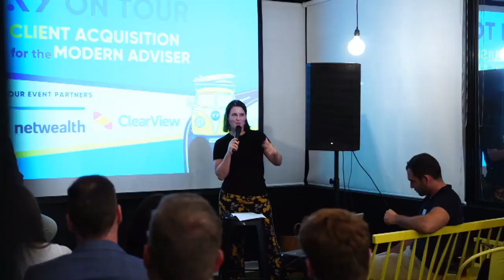AdviceTech Podcast #1 - AstuteWheel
In this first installment Peita is joined by Hans Egger, Managing Director and Co-Founder of AstuteWheel. They deep dive into the functions of the AstuteWheel software, and discuss how advisers can utilise its tools to add value to client engagement and presentation.